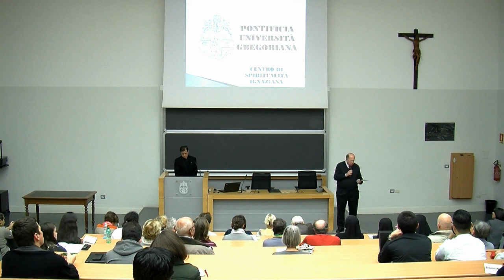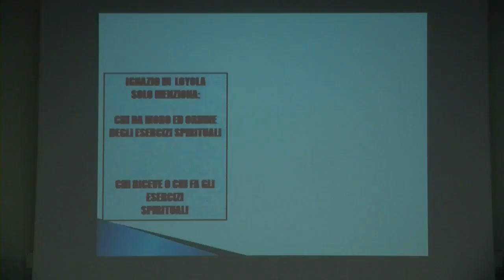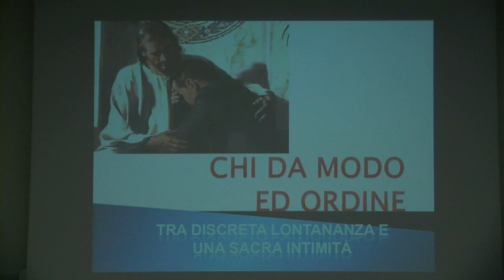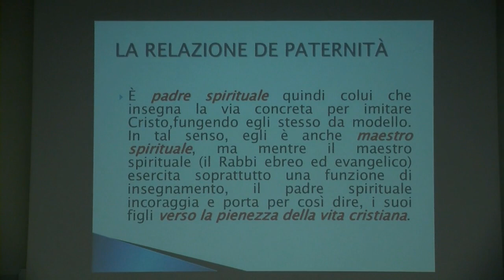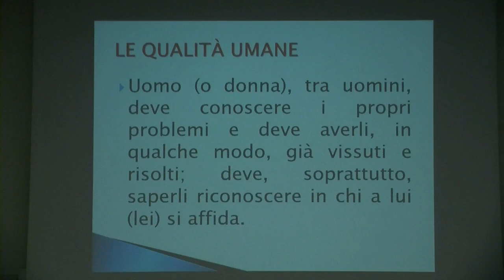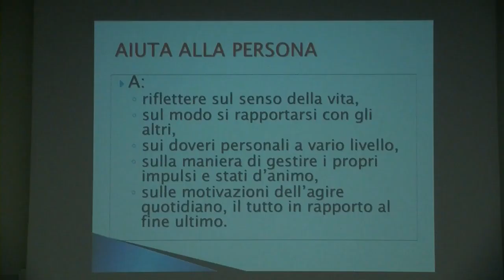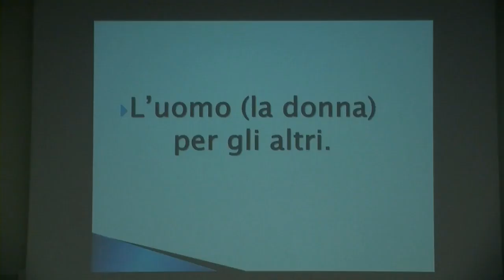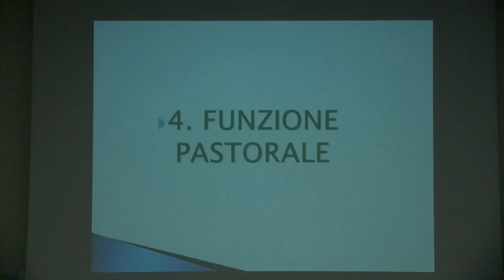4 - Chi dà modo ed ordine: il "direttore" spirituale (P. Emilio Gonzalez Magaña, SJ)